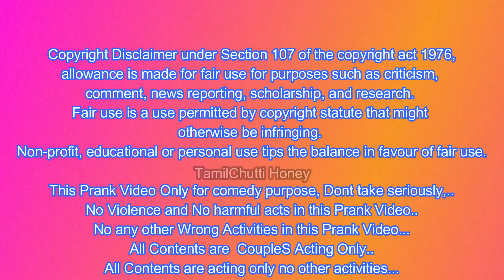பாய் தானே Move ஆகுது! பேயா இருக்குமோ! | இது என்ன நமக்கு வந்த சோதனை! | Tamil Prank | காப்பாத்துங்க!☠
Semma Adi Irukku😃😃😃😃😃😃😃😃😃😃😃😃😃
Semma Fun Irukku😃😃😃😃😃😃😃😃😃😃😃😃😃

Ram With Jini Prank